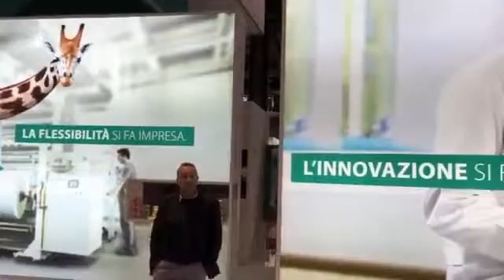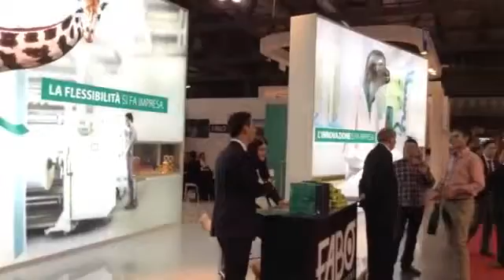Fabo - Ipack Ima 15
Pubblicato il 09 giù 2015 per Fabo Spa - Tape Solution
Nell'ambito della partecipazione a  IPACK IMA 2015

In quanto leader nel settore del nastro adesivo, è premura e orgoglio per Fabo essere presente a queste manifestazioni,  ai fini di  dare un messaggio forte ai propri clienti, fornitori e al mercato in genere.

Fabo si è presentata con uno stand del tutto inedito e rinnovato nel layout, il nostro personale ha saputo ogni giorno far fronte ai numerosi visitatori e a tutte le richieste di informazioni e consulenza. Ipack-Ima si riconferma un evento che attira ogni giorno migliaia di visitatori e un’opportunità che permette di consolidare i rapporti con i clienti acquisiti, nonché proporsi ai nuovi potenziali.

Fabo S.p.A.
Indirizzo:
Via Cecinese, 84
51036 Larciano
Pistoia - ITALY